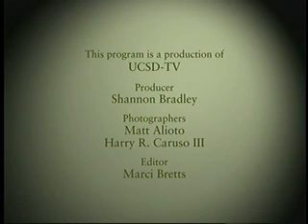Tainted Legacy: 9/11 and the Ruin of Human Rights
Amnesty International USA Executive Director William Schulz takes the Bush Administration to task for its post -9/11 record on human rights in this installment of the 2006 Distinguished Lecture Series, hosted by the Joan B. Kroc Institute for Peace & Justice at the University of San Diego.  Series: "Joan B. Kroc Institute for Peace & Justice Distinguished Lecture Series" [4/2006] [Public Affairs] [Show ID: 11418]